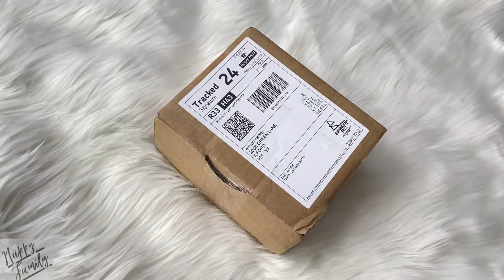Unboxing Hugo Boss Watch 🔥